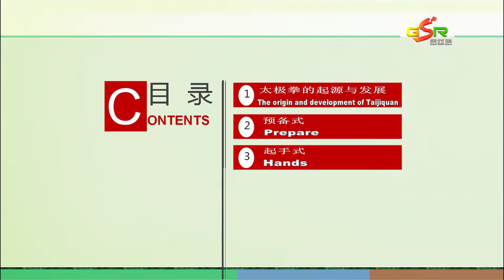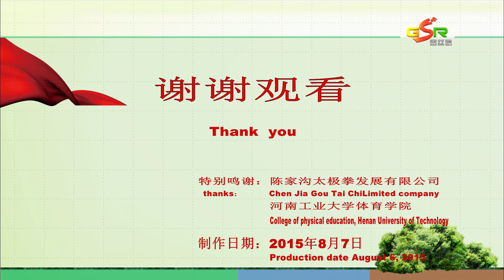Chinese martial taiji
Chinese martial arts are long-standing and well-established, dating back more than a thousand years of history. Taijiquan was derived from Ming and Qing Dynasties, in Chenjiagou, wen county of Henan. Chen wangting, the ninth successor of Taiji in Chenjiagou, developed taijiquan by blending the principle of Taiji, the advantages of martial arts from different cliques, the breath method doing for a long life of Taoists and the theory of meridians and collaterals from the traditional Chinese medicine.